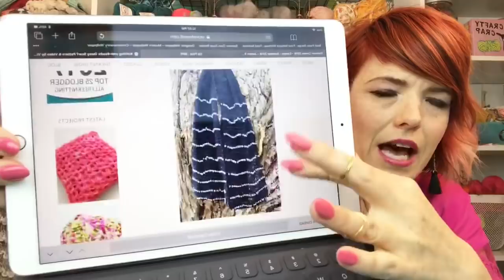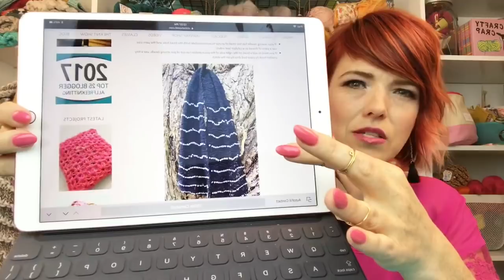How to Knit with Beads: Ask Me Monday #97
How to Knit with Beads
In this video Vickie shows how to pre-string beads, knit with beads, add beads to knitting using a crochet hook, and how to do an elongated lace pattern to make a scarf.

**This is a rebroadcast of a live video. Tutorial starts about 4 minutes in. **